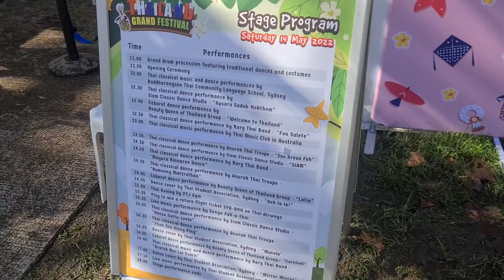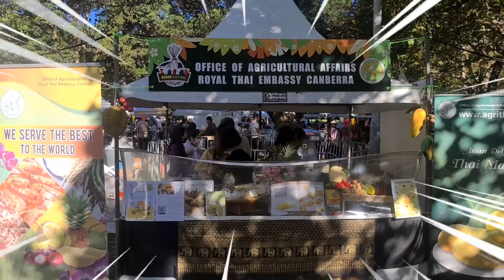Thailand Grand Festival Sydney 2022 l พาเที่ยวชมและหาอาหารไทยอร่อยๆ